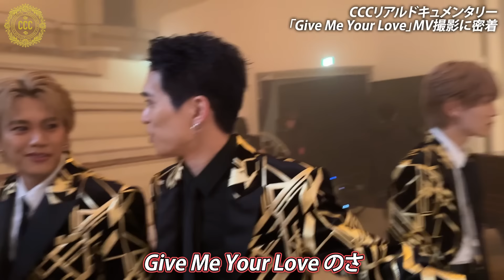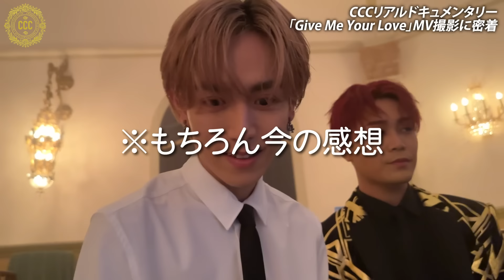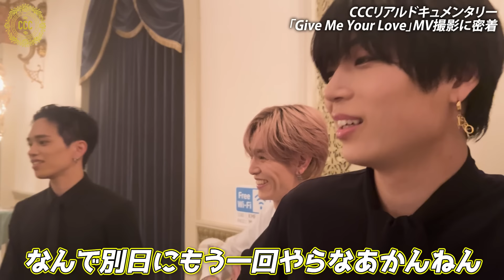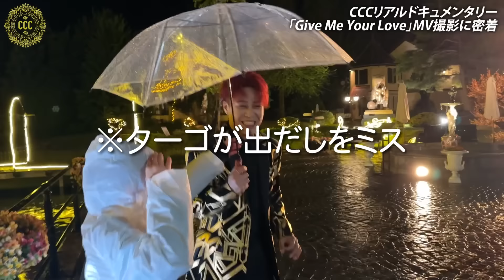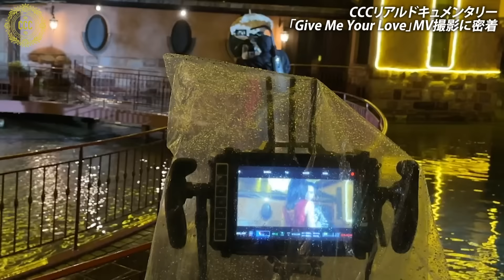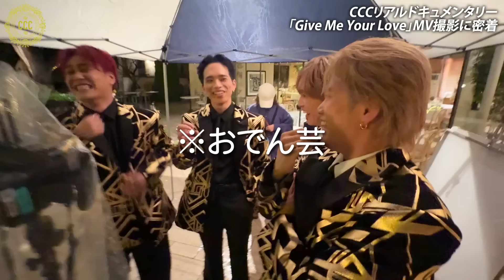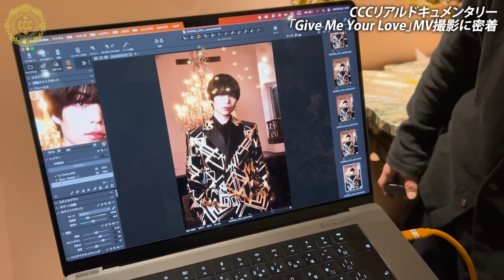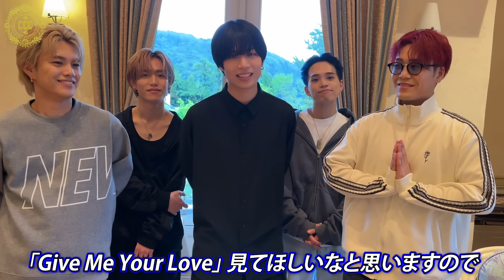Ep.17《新曲 "Give Me Your Love" MV撮影の裏側に潜入...！メイキング映像》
2024年6月23日 Crimson Crat Clan 3rd Oneman LIVE “MAVERICK”
@ EX THEATER ROPPONGI  開催決定！

CCCが1000人動員へ向けて再び挑戦！！
今回のチケット販売方法はなんと！『ランキングダービー方式』

各メンバーはそれぞれ150枚の持ちチケットを所有しており、その完売スピードを競います。ファンの皆様にはチケット購入の際に推しメンバーのチケットを選んで購入していただきます。
ランキングダービー上位者には、、なんと！豪華プライズもあり！

ランキングの進捗は、都度公式YouTubeにて報告。
最終ランキングはEXのステージ上で発表！！

Crimson Crat Clan 3rd Oneman LIVE “MAVERICK”
日程：2024年6月23日(日)
時間：OPEN 17:00 / START 18:00
会場：EX THEATER ROPPONGI
チケット：SS席 ¥9,800 S席 ¥6,800 A席 ¥3,800
1ドリンク代（￥600）別全席指定席

《Live info》
ライブスケジュールはこちらから‼️

Official Fanclub"Rosario"
▼ご入会はこちら

『Mellow Mellow』
2024/1/12(Fri) Release!

『NEW KICKS』
2023/9/1(Fri) Release!

2023/1/6(Fri) Release!

2022/9/2(thu) digital Release.

2022/3/9(web) Release!

2022/1/28(Fri) Release!

2021/12/10(Fri) Release!

2021/8/13(Fri) Release!

2021/3/12(fri) Release!!

■debut/digital album"ROSE"
2020/7/3(fri) Release!!

2020年7月23日始動。
5人組メンズグループ。“Crimson Crat Clan”(クリムゾン・クラット・クラン)略して“CCC”(シーシーシー)

5-member men's group.

カラー/キャッチフレーズ/誕生日